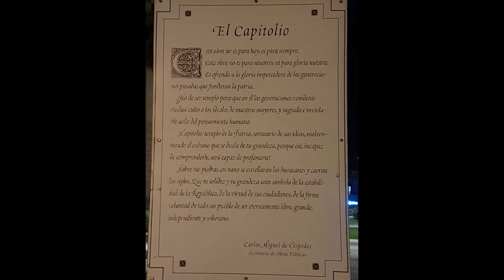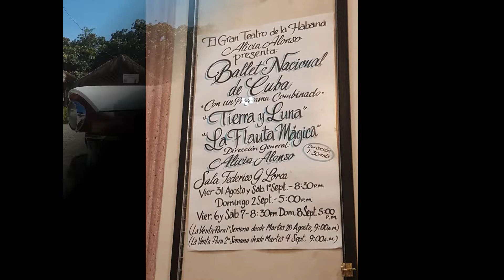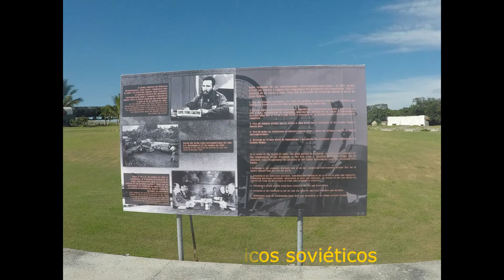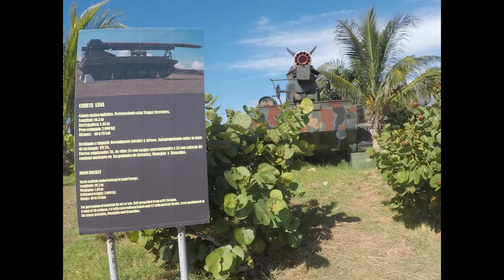Havana - Cuba - Fotos Primeira parte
Seção de fotos da viagem que fizemos a Havana em Cuba no mês de agosto de 2018.